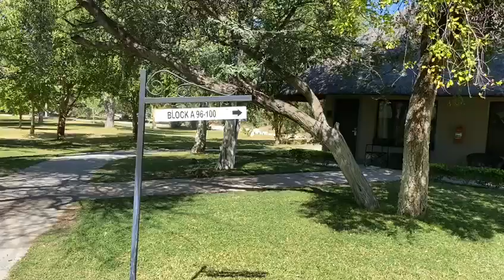Mongoose stake sineik